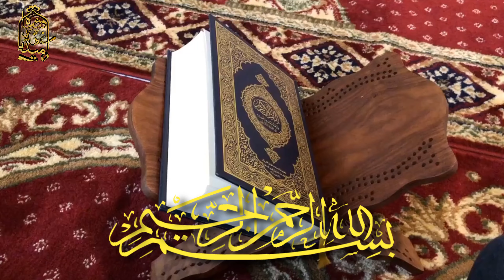Surat Al Fatiha || Urdu Translation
السلام علیکم۔Surat Al Fatiha || Urdu Translation || سورة الفاتحہ
امید کرتے ہیں آپ خیریت سے ہونگے
اور آپ سے گزارش ہے کہ آپ ہمارے یوٹیوب چینل سے منسلک ہو جائیں
Best Naat For Miraj Un Nabi
Shajra e nasab Aaqa kareem P.B.U.H

Preparation Of Ramadan

Imam E Hassan Ki Shah

Shah Ghaffar Media
شاہ غفار میڈیا